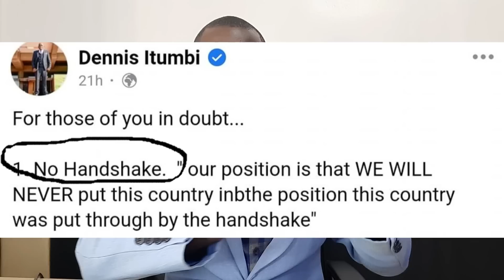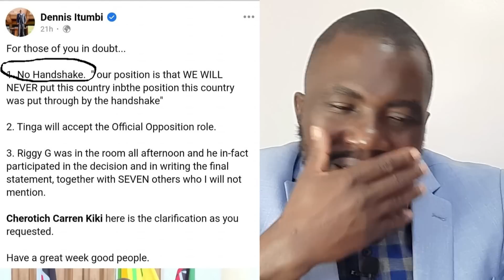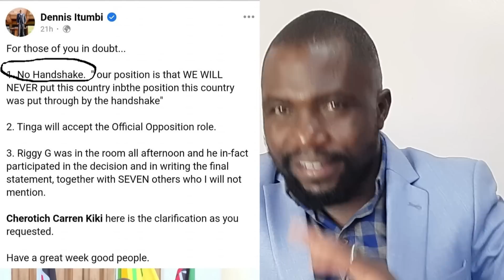Itumbi's Explosive Leak Exposes Alleged Secret Meeting: Ruto, Raila, and DP Rigathi in Attendance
Lee Makwiny - Welcome to our video discussing the explosive leak by Itumbi, allegedly exposing a secret meeting attended by Deputy President William Ruto, Raila Odinga, and DP Rigathi. We'll provide you with a comprehensive analysis of the leaked information and its potential implications. Watch now to stay up-to-date on the latest political developments in Kenya.

1. I created a blog then shared videos
. The tool i use to optimise my videos and beat Youtube Algorithm. Its Free.

Facebook| Instagram| Twitter  @LeeMakwiny